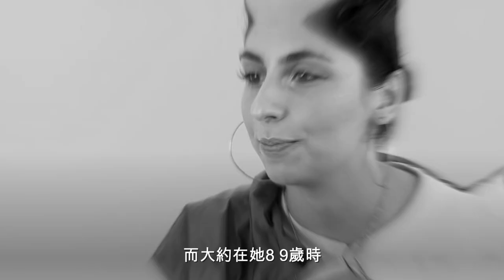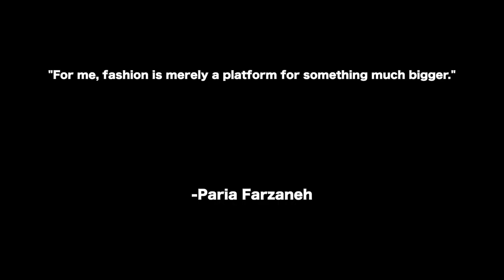時裝秀解析 #3 |用服裝扭轉大眾對伊朗的誤解！帶你看懂Paria Farzaneh 2020秋冬大秀！| Watson’s Closet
P.S.
2. 部分品牌不參與折扣活動，還請見諒。

註1：
她在秀上有詢問大家是否有注意到這點，並表示想用這樣的方法來表達時尚界的性別不平等；所以這樣的座位安排並非伊朗傳統，為避免大家以為我腦補，故特此告知

Paria Farzaneh懶人包：
國家：英國
風格：將傳統波斯元素以現代方式呈現的時裝風
價位：中高，褲子一件約落在英鎊300~450元之間
知名度：偏低，但絕對值得關注
易搭性：中，只要善用素面或類似色系的單品襯托波斯元素，就能達到很棒的效果
撞衫率：低，路上幾乎很少看到人穿
推薦理由：利用時尚扭轉大眾對伊朗的刻板印象，推

片頭穿搭：

Outfit 1:
帽子：Sasquatchfabrix.
上衣：Acne Studios
外套：Sasquatchfabrix.
褲子：Needles
鞋子：Needles

Outfit 2:
帽子：Sasquatchfabrix.
上衣：Aimé Leon Dore
背心：Evisu
褲子：Needles
鞋子：Needles

Outfit 3:
帽子：Sasquatchfabrix.
外套：Needles
褲子：Needles
鞋子：Needles

Outfit 4:
帽子：Sasquatchfabrix.
上衣：Wacko Maria
褲子：Uniqlo U
鞋子：Needles